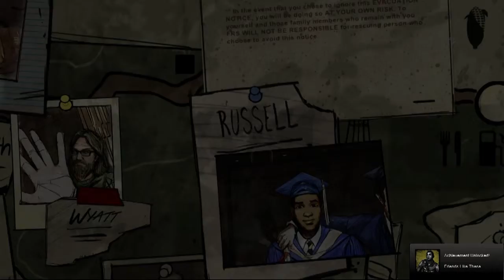The Walking Dead Let's Play- 400 Days - 004 - Russel